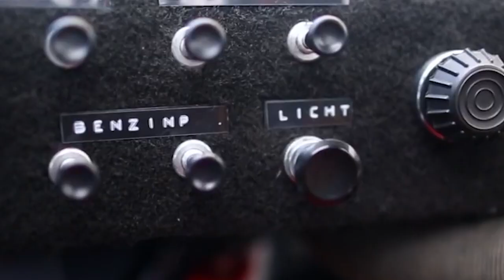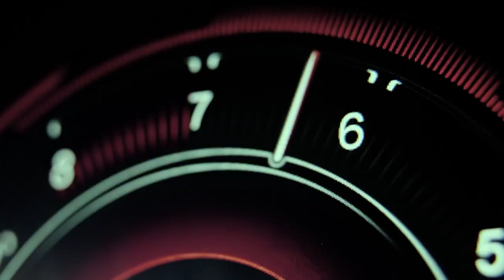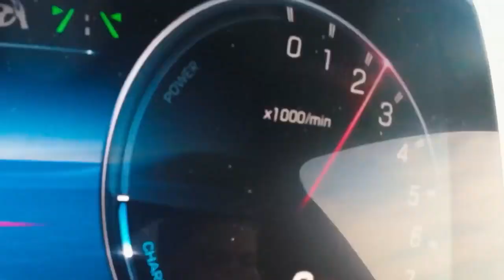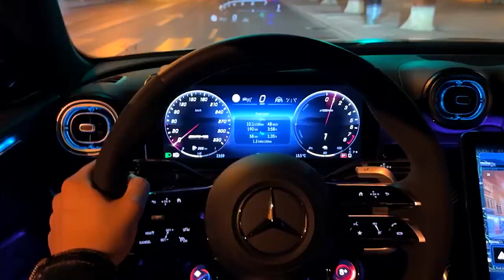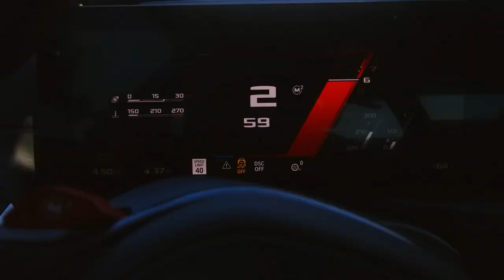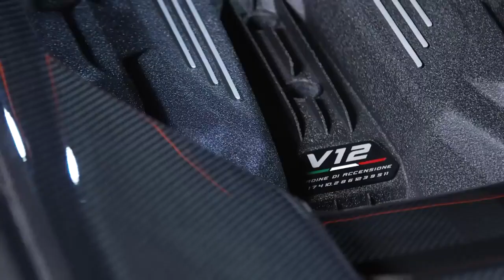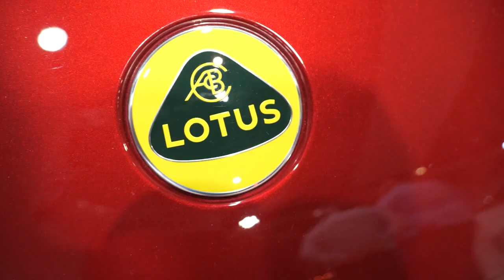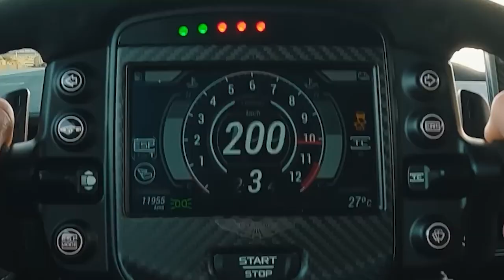FANTASTIC 20 CAR 2023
cars news is a great channel
is a great platform to find news related to cars
This video features a truly hypercar madness with some amazing cars on track, with a value of more than US $50 Million dollar! Almost all hypercars/supercars were present during SuperCarSunday in The Netherlands! Cars including: Pagani Huayra, McLaren P1 GTR, Lamborghini Huracan Performante, Bugatti Veyron 16.4 Grand Sport Vitesse World Record Car Edition, 2x Koenigsegg including the Agera R and Agera ML, 2x Ferrari LaFerrari, Porsche Carrera GT, McLaren P1, Mercedes-AMG GTR, Aventador LP750 SV, Tramontana R edition and many more more.

This is Bugatti's new $5 million roadster, the Bugatti Mistral. The Mistral will feature Bugatti's last W16 engine ever, before moving towards an electric future. Alex takes a look around all of the coolest features and talks to Bugatti's Deputy Design Director Frank Heyl about the car's beautiful design along with plans for Bugatti in the future.

0:00 مقدّمة
0:32 THE 2010 BUGATTI VEYRON EB SUPER SPORT
1:21 The 2013 Bugatti Veyron EB Grand Sport Vitesse 16.4
2:07 THE 1970 PORSCHE 917K
2:47 THE 2020 ASTON MARTIN VALHALLA
4:40 THE MERCEDES-AMG C63
5:25 BMW M3 TOURING
7:38 LAMBORGHINI V12 HYBRID SUPERCAR
8:01 The Maserati MC20 Folgore
9:01 THE MCLAREN ARTURA SPIDER
11:24 THE FORD MUSTANG DARK HORSE
11:35 480 HORSEPOWER